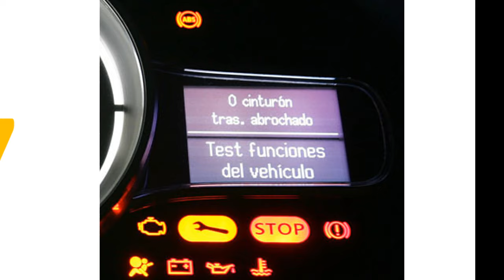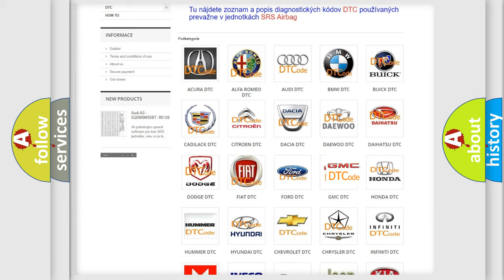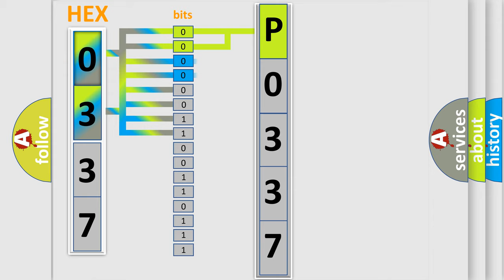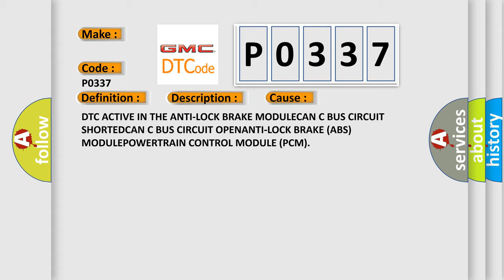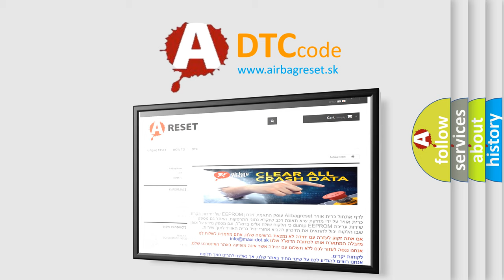DTC GMC P0337 Short Explanation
Contents:
0:21 Basic DTC analysis according to OBD2 protocol standard.
1:48 Insight into programming
2:58 A diagnostically understandable description of the Diagnostic Trouble Code
3:05 Basic error definition

Make:
Code:
P0337
Definition:
Right Rear Wheel Speed Sensor Range or Performance
Description: